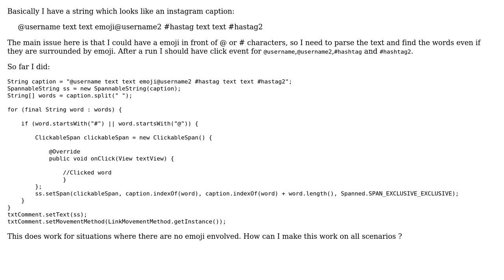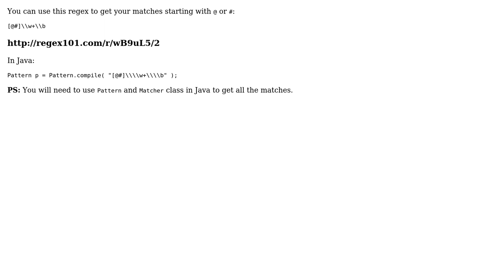Detect words that have @ or # and passing onClick event to it (2 Solutions!!)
Detect words that have @ or # and passing onClick event to it

With thanks & praise to God, and with thanks to the many people who have made this project possible! | Content (except music & images) licensed under CC BY-SA | Music | Images & others | With thanks to user JstnPwll user anubhava user Alin and the Stack Exchange Network Trademarks are property of their respective owners. You are responsible for your own actions.